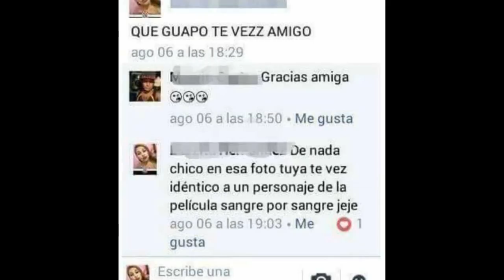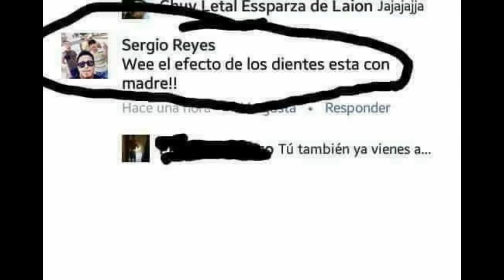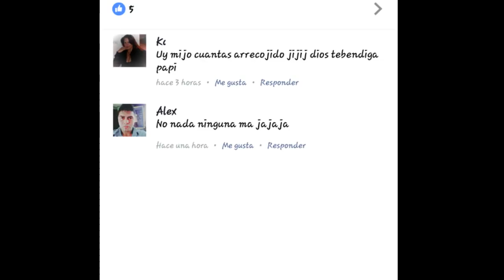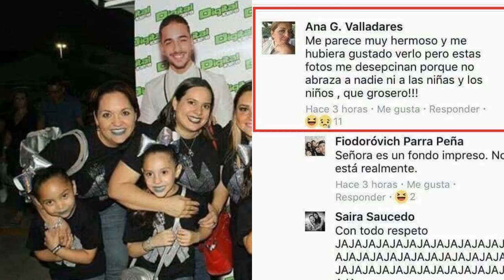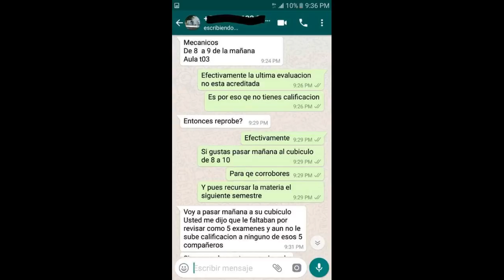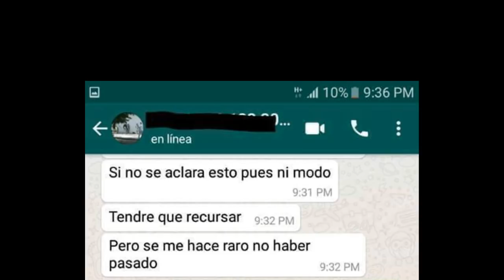ACOMPÁÑAME A VER ESTA TRISTE HISTORIA